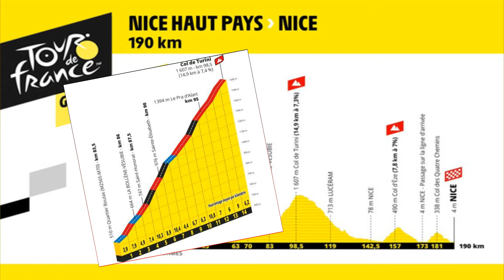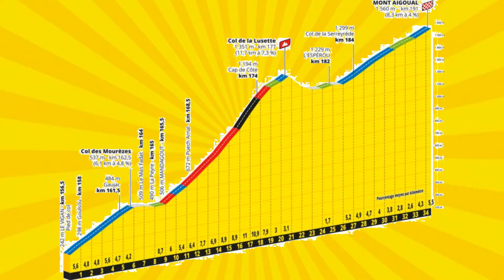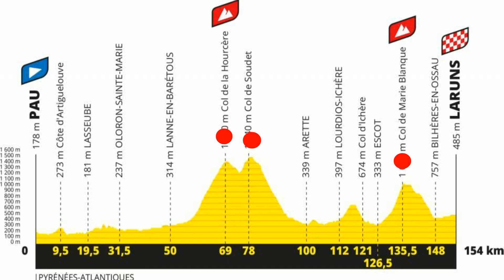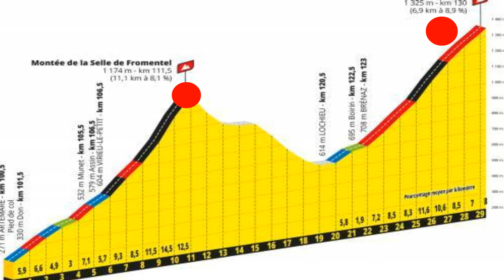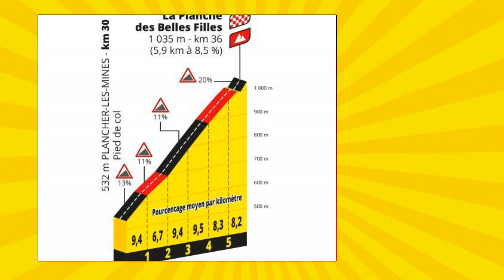🇫🇷 TOUR de FRANCIA 2020 Recorrido y altimetría 🚴‍♂️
🇫🇷 Listo y definido el recorrido del tour de Francia 2020. Aquí te mostramos las etapas y altimetría que tendrá cada una de ellas
En el recinto estuvieron presentes grandes referentes de esta carrera en los últimos años como Chris Froome, egan bernal, Steven kruiswick, tibaut pinot, caleb Ewan, Julian Alaphilippe, Warren barguil y Romain bardet.
170 kilometros dan inicio al tour con una etapa llana que inicia y termina en la ciudad de niza, y al dia siguiente el primer encuentro con la montaña con tres puertos, incluido el col de turini de 15 kilómetros de longitud y un porcentaje de desnivel promedio del 7,4 porciento. La tercera etapa también verá la luz en la ciudad de niza y aterrizará en  sisteron, oportunidad para el lucimiento de los especialistas al sprint.
Dejamos el mediterraneo y afrontamos el primer final en alto del tour en Orcières-Merlette, con 7,1 kilómetros al 6,7%, homenaje de la organización al ciclista español luis Ocaña quien ganó el tour en 1973. El mes de julio comienza con la quinta etapa entre Gap y Privas con 183 kilometros de recorrido llano, y al dia siguiente una etapa con terreno accidentado uniendo las ciudades de Le Teil y Mont Aigoual. La séptima jornada de 186 kilometros dará una nueva oportunidad para los velocistas. Y la octava será la bienvenida a los Pirineos con una etapa corta pero muy exigente en la deberán subir el Port de Balès (11,7 kilómetros al 7,7%) y el Col de Peyresourde (9,7 kilómetros al 7,8%).
El dia siguiente también en terreno pirenaico probara las piernas de los escaladores con un encadenado doble de primera catehoria a 1500 metros de altura, y tras un largo descenso sfrontar el col de Marie blanque anten de la llegada en laruns.
Luego del primer dia de descanso llega una etapa llana que conectará las islas de oleron y ré en el mediterraneo, donde se anticipa que los vientos cruzados serán los protagonistas. Y un dia después otro trazado plano de 167 kilometros llegará a la ciudad de potiers.
La etapa 12 será la mas larga de este tour con 218 kilometros de estension y un terreno irregular con varios repechos. Y la etapa numero 13 contará con una gran cantidad de repechos y un final en alto en puy mary con una longitud de 5.4 kilometros y un promedio del 8 porciento. La siguiente jornada también con un terreno bastante accidentado llegará a la ciudad de lyon y en sus últimos 15 kilometros contara con un corto encadenado que probará las piernas de los escaladores.
Jornada 15 de alta montaña con tres bravos ascensos, entre los que destacan col de la Selle de Fromentel (11,1 kilómetros al 8,1%) el Col de la Biche (6,9 kilómetros al 8,9%) antes de la subida final al Grand Colombier, con sus 17,4 kilómetros al 7,1%)
Ultimo dia de descanso de este tour y los equipos se preparan para la semana crucial donde deberán afrontar los duros alpes franceses. La etapa 16 contará con tres acensos, dos puertos categorizados de primera y uno de tercera en el medio para sellar un corto pero duro ascenso de dos kilómetros en villard de lans. No tendrán descanso en la siguiente etapa con la dura subida al cole de Madeleine con 17 kilometros al 8.5 porciento, y quienes logren salir ilesos de esa salvaje prueba tendrán otro obstáculo mas de 21 kilometros al 7,8 en el col de la loze. Y para rematar el tríptico alpino, la etapa 18 presenta 4 premios de montaña distribuidos equitativamente por toda la carretera y un final en la roche sur foron después de 8 kilometros de bajada.
Si quedaron algunos sprinters después de pasar los alpes, en la etapa 19 tienen una nueva oportunidad para buscar el triunfo en champañole, etapa corta de tan solo 160 kilometros que sobre el papel será un descanso para el pelotón después de una durísima travesia alpina. Y la penúltima fracción se disputará en la ya conocida planche de belles filles, solo que esta vez  el ascenso tendrá al reloj como el juez que decida al ganador luego de 36 kilometros, con los últimos seis al 8,5 porciento. Sin duda un espectáculo inolvidable que coronará al campeón de esta edición.
Y la ultima etapa parte de Mantes-la-Jolie junto al rio sena en el área metropolitana de parís, para llegar como de costumbre a la ciudad luz y realizar el acostumbrado paseo por los campos elíseos.